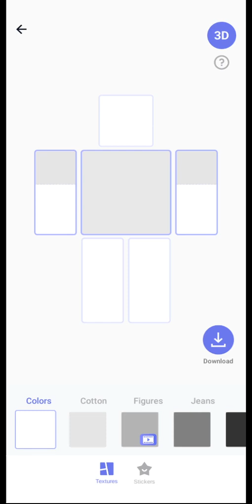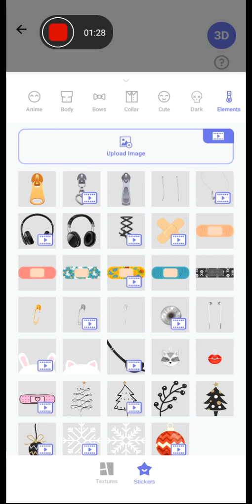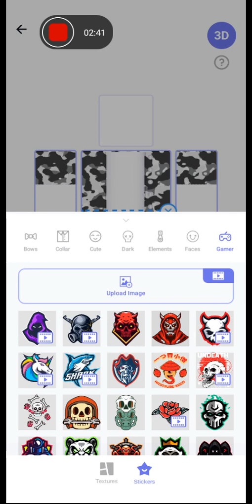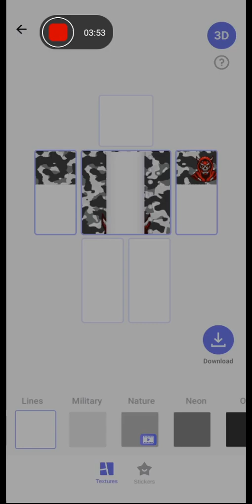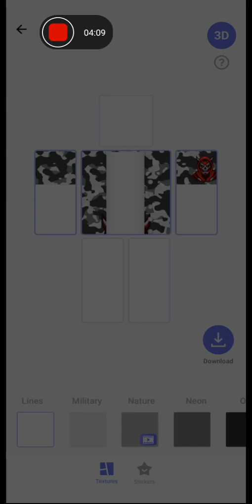Roblox Shirt in Roblox Avatar Maker